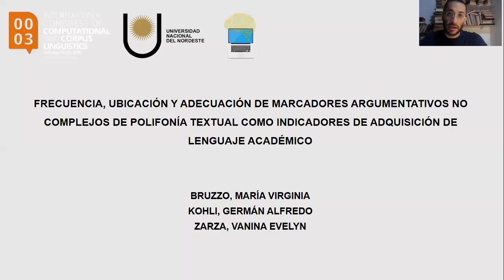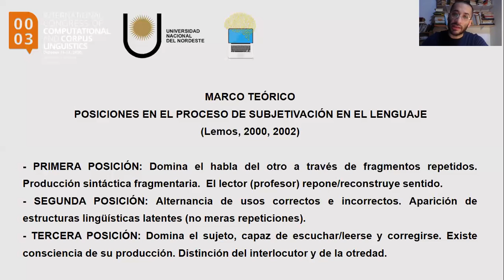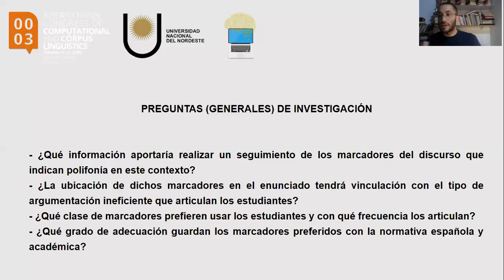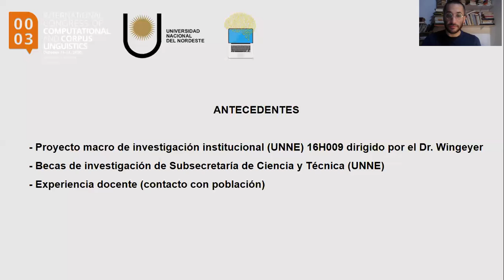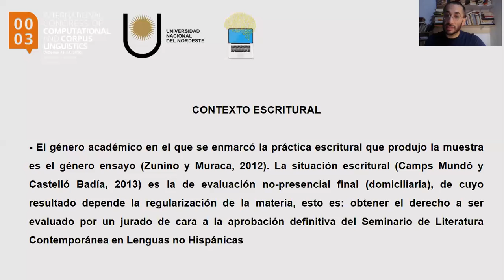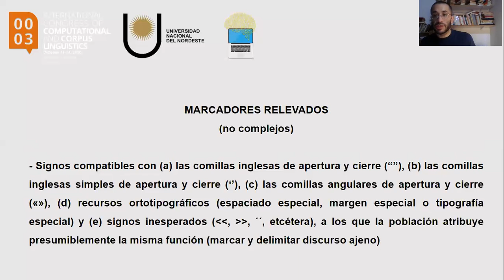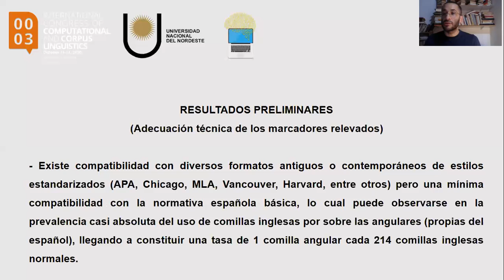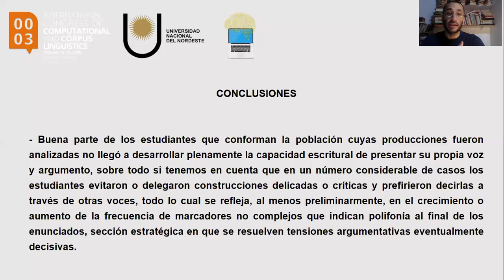Frecuencia, ubicación y adecuación de marcadores argumentativos (Bruzzo, Kohli y Zarza)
Ponencia presentada: Frecuencia, ubicación y adecuación de marcadores argumentativos no complejos de polifonía textual como indicadores de adquisición de lenguaje académico - Germán Alfredo Kohli, María Virginia Bruzzo & Vanina Evelyn Zarza (Universidad Nacional del Nordeste - Argentina).